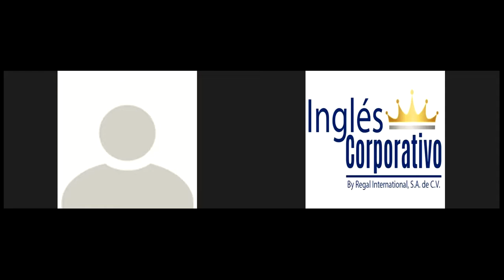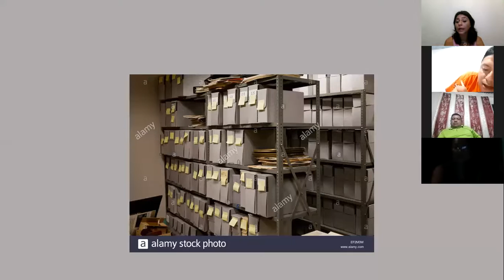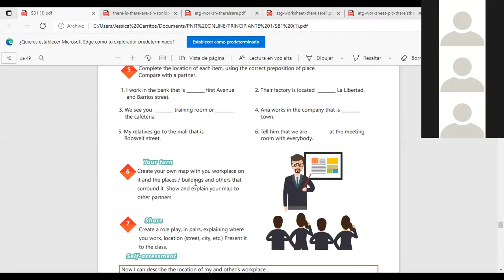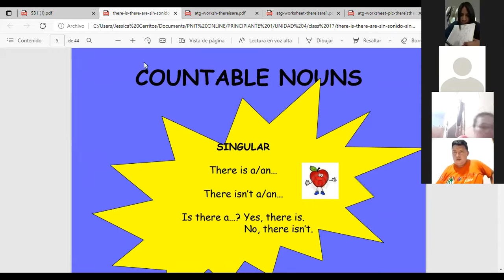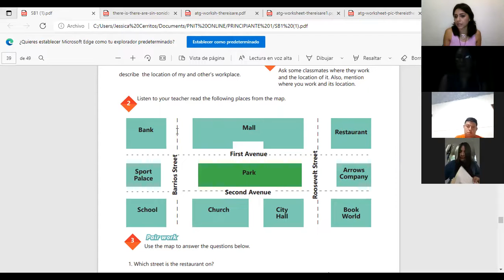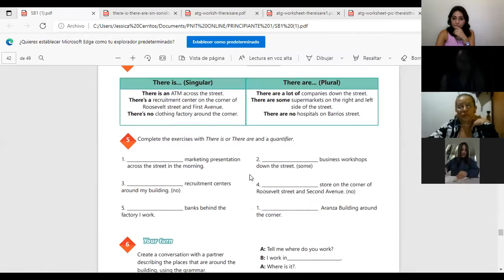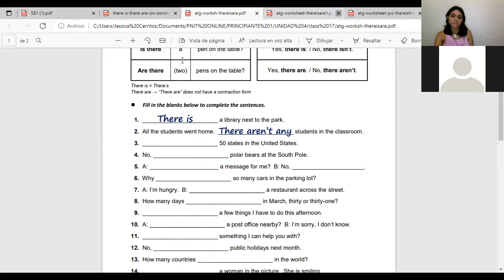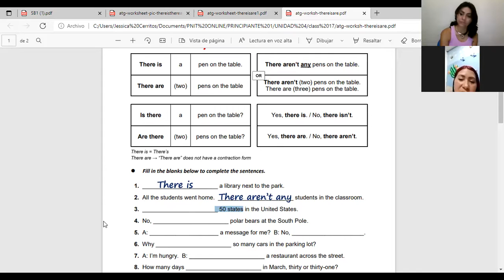Ingles Corporativo-Videoconferencia #17 How to use there is and there are + quantifiers